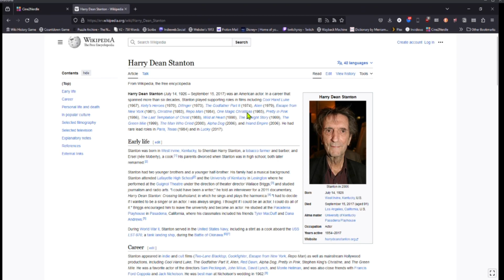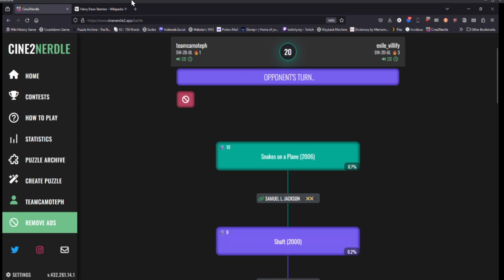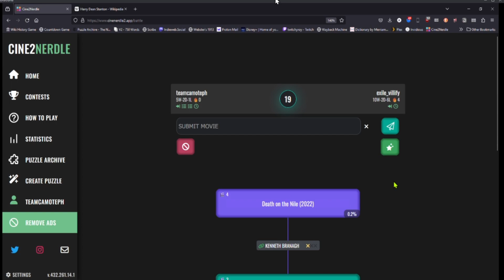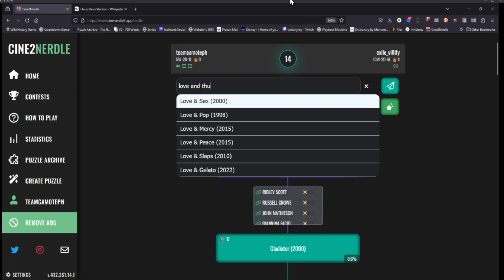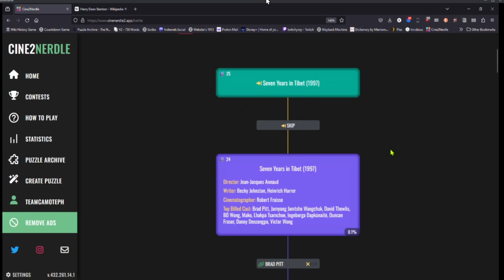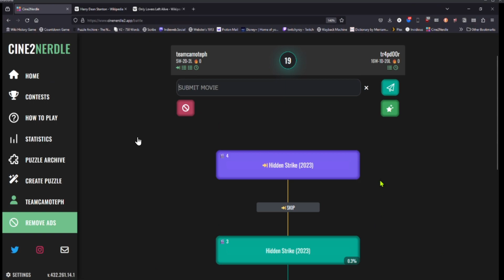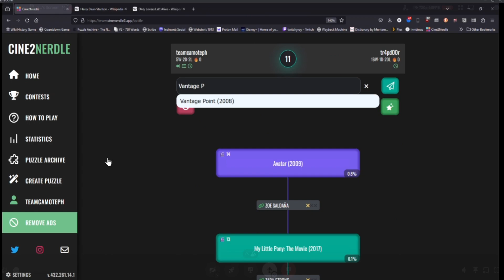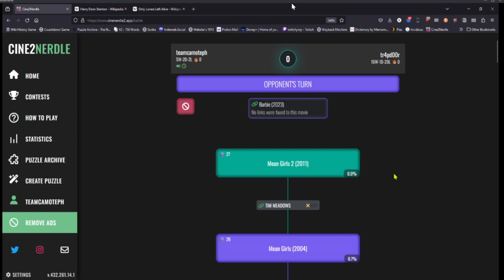Cine2Nerdle battles: death by mean girls